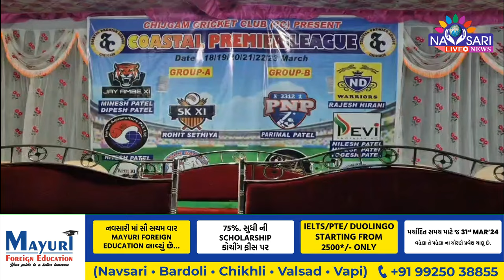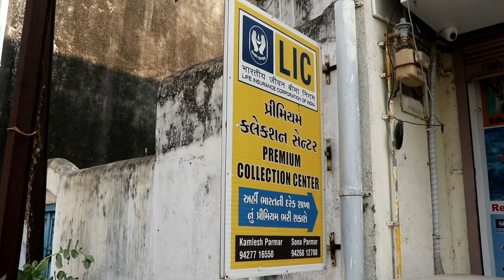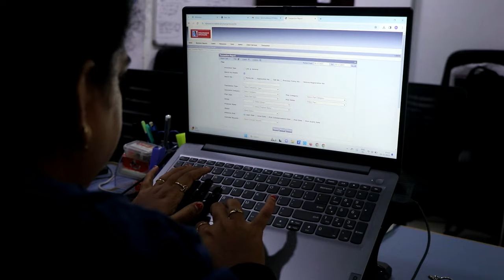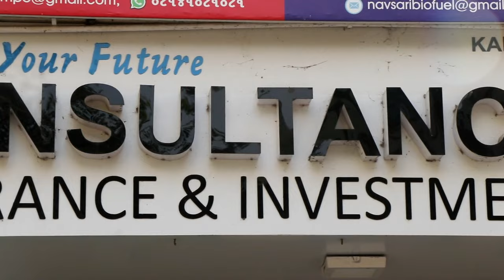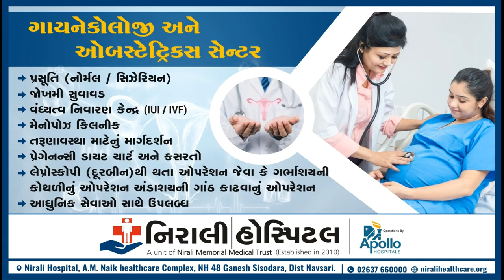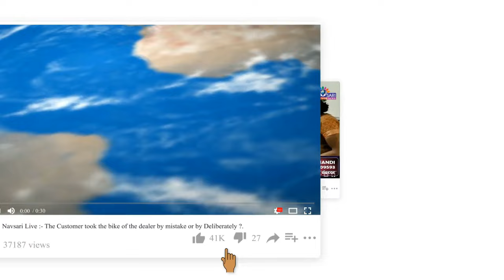NAVSARI LIVE - WATCH FULL DAY NEWS IN ONE BULLETIN DATE - 19/03/2024